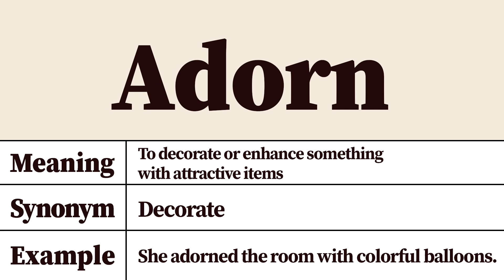Adorn Meaning and Definition